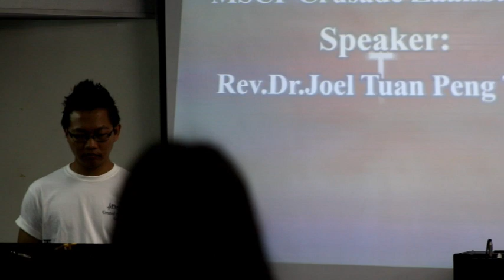Zumtu Lamthluan [DEMO]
Malaysia Senthang Christian Fellowship